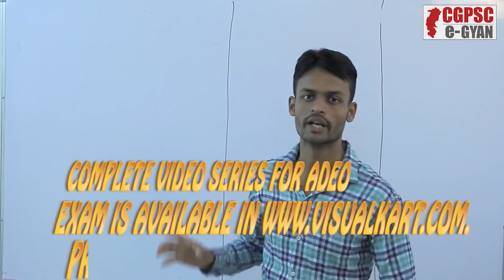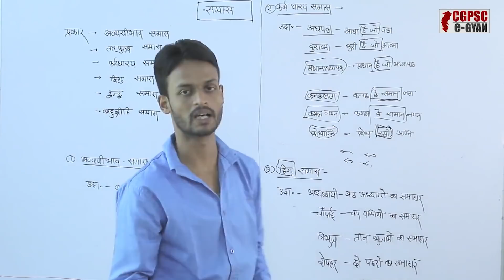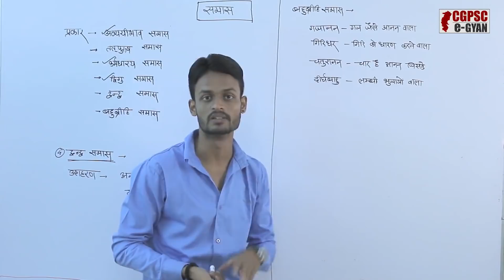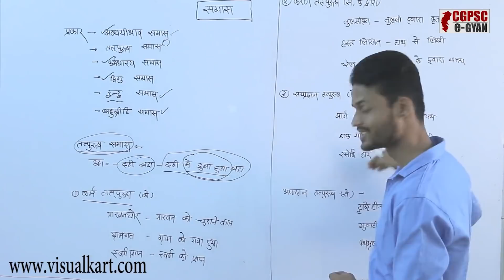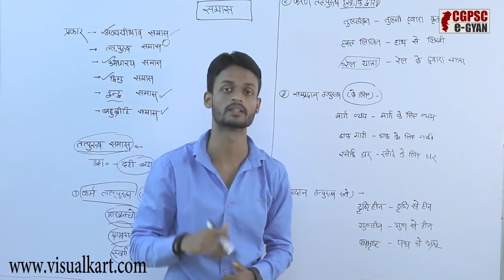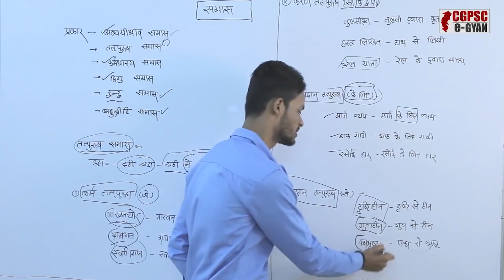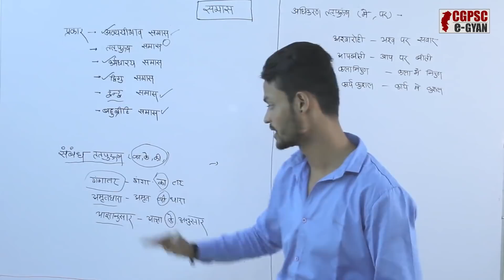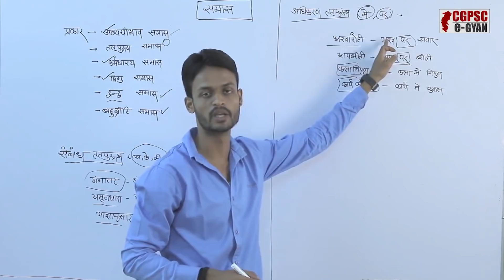Samas ( समास ) | Hindi Grammar | ADEO Exam | CGPSC e-Gyan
Gram Panchayat Standing Committee( ग्राम पंचायत की स्थायी समिति) | Adeo Exam
For Adeo, eligible Candidates may apply for this post through the below link (योग्य उम्मीदवार आवेदन करने के लिए नीचे दिए लिंक पर अपना आवेदन करे) ADEO CG VYAPAM Vacancy 2017